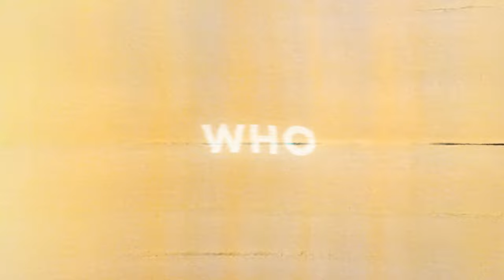Bombay Bicycle Club - I Want To Be Your Only Pet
LYRICS

Late night
Face of a man who lost his light
Take mine
God in my pocket, I'm fine
I won't lose my pride
High, drifting like a kite
Take mine

Oh I want to be your only pet

Wide eyed
Pull at the rope that keeps me tied
Take mine
Let me lose my mind
Eyes rolled back to the white
Take mine

I want to let go and forget

I want to be your only pet